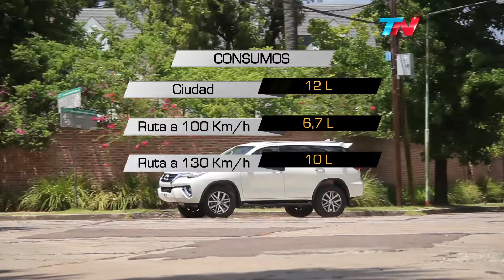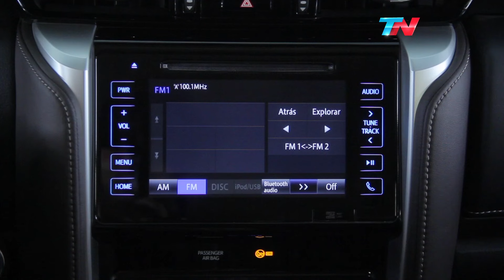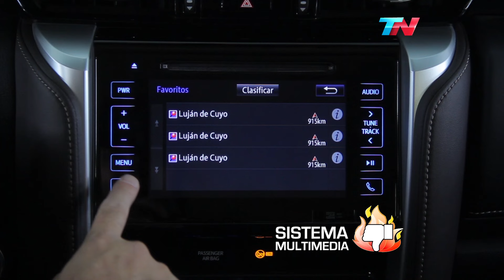TN Autos Programa 77 | Test Drive Toyota SW4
Junto a Matias, probamos a fondo este nuevo lanzamiento de Toyota: El SW4.